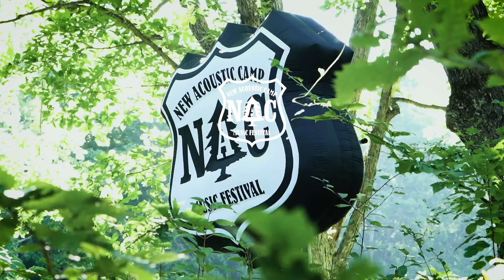【ニューアコスタイル】アイディアと笑顔満載！キャンプ飯編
〈ニューアコスタイル「食事編」！〉
こだわりが詰まったアコ飯を堪能！編

New（Lifestyle） Acoustic Camp
2020年9月19日(土)、20日(日)
群馬県群馬県利根郡みなかみ町水上高原リゾート200にて開催。
山とキャンプと音楽が ”同じくそこにある” キャンプイベント。

曲：OAU